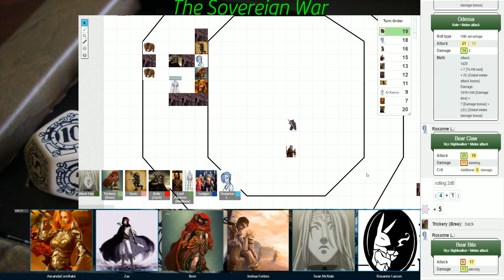The Sovereign War: 27